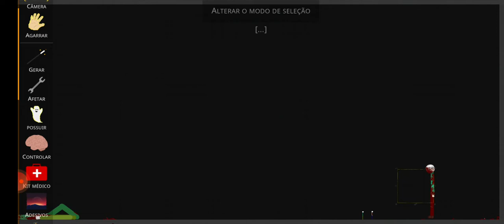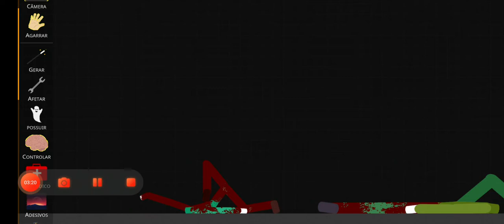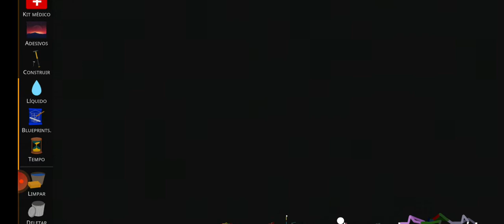eu e o Gustavo infrentamos uma equipe no tsrp o filme💀😎😰